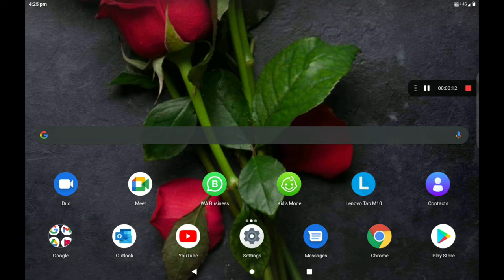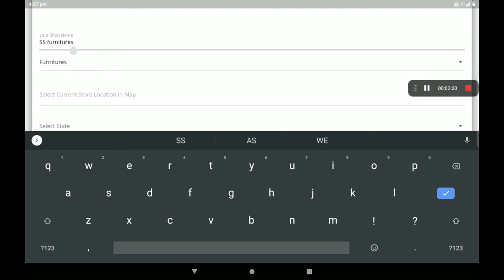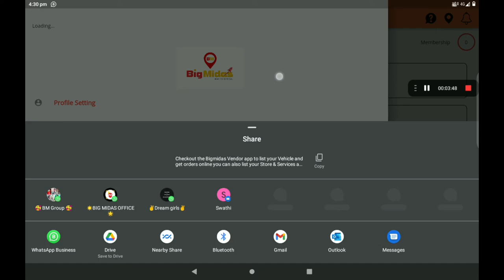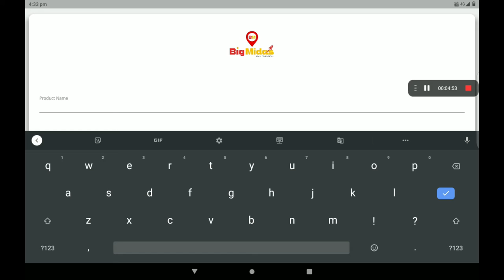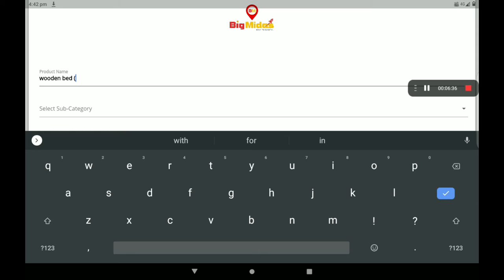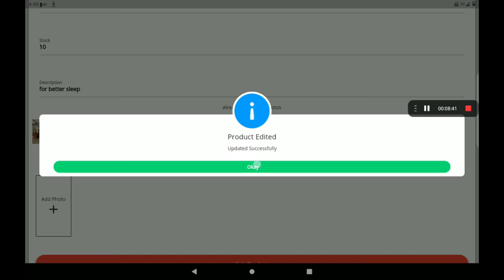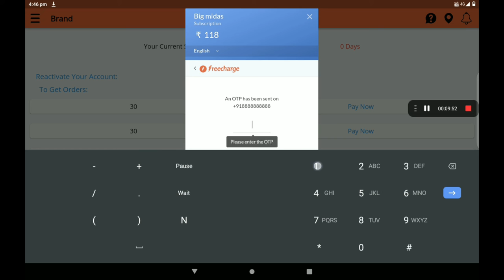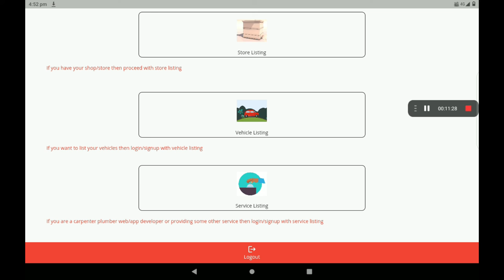SET UP 0% COMMISSON Furniture shop IN BIG MIDAS app (kannada)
Big Midas Are Creating A Virtual World For Stores, Vehicles, & On Demand Service Providers. Customers can analyse the products of the stores Customers can see all basic information about the business and can see their products. Businesses are completely transparent to customers Customers are having full control and full transparency for businesses as all of their information is fully available. At Big Midas Vendor app the app is divided into three parts. Store Listing. Service Listing. Vehicle Listing. Vendor can get them registered and customers near to them will have information about the business and can directly engage with them.
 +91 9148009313